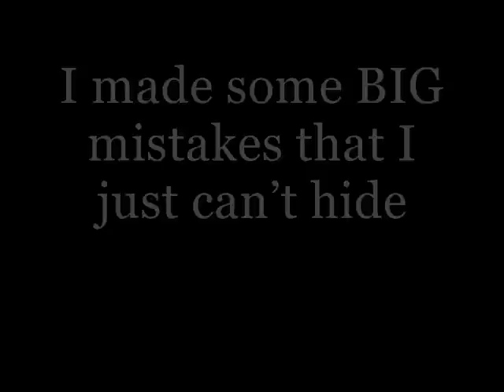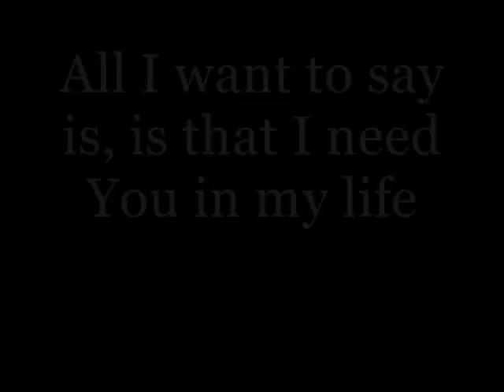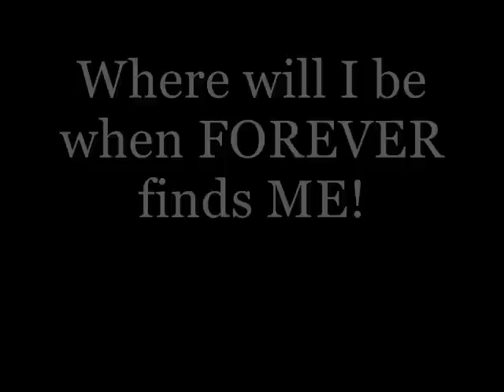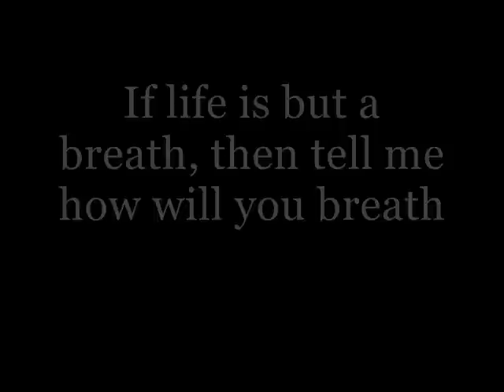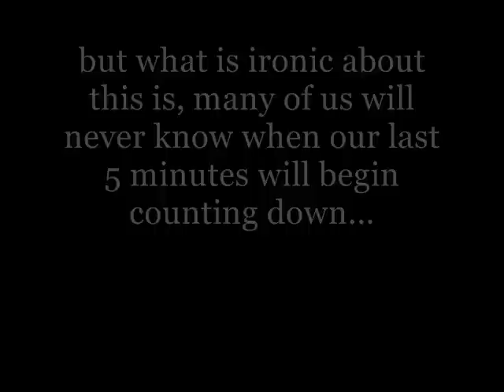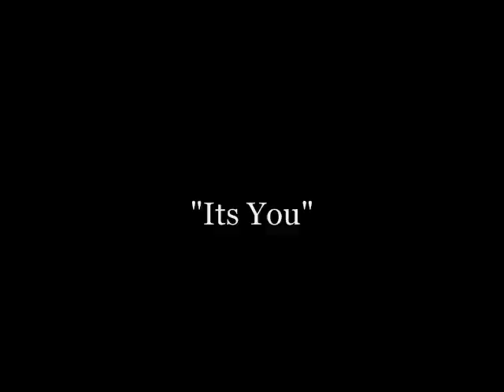Where Will You Spend Eternity? A Must watch for Everyone!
Where Will I Be?

Artist:
Paul Daughtery
Justin Arrington
Paul Kline
Will Coleman
Jay Curtis
Omar Noah Lewis